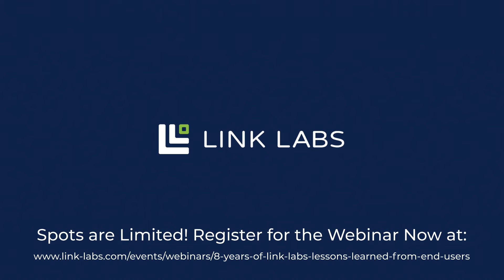Why Good Enough Isn't Good Enough Webinar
The promise of the Internet of Things rests upon a foundation of real-time location, and the actions that can be taken to improve business performance with that information.

Join Chief Executive Officer & Co-Founder Bob Proctor and Chief Financial Officer Jennifer Halstead on September 22nd as they discuss Case Studies in IoT: Why "Good Enough" Isn't Always “Good Enough.” Here are the three topics that will be covered during the webinar:

- Shortcomings of Various RTLS Technologies
- Link Labs Success Stories
- Benefits of Greater System Performance